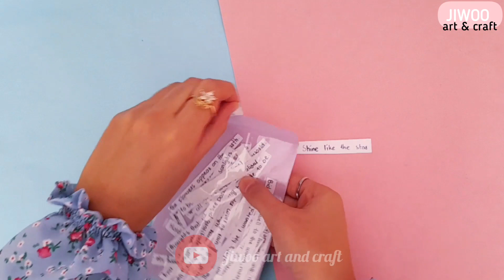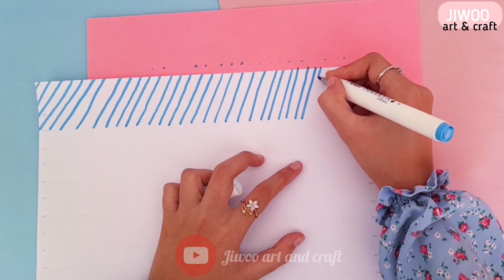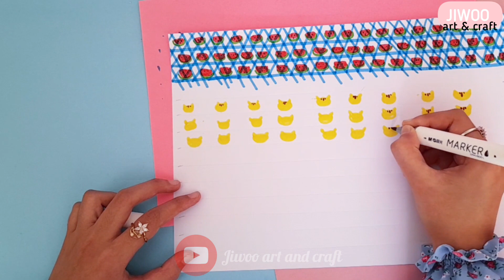(part-2) How to make journal set at home/DIY JOURNAL SET/How to make easy journal set at home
How to make journal set at home/Homemade journal set/DIY journal set at home
In this video I'm going to show you my lovely friends How to make easy and beautiful journal set at home I hope you will like it .